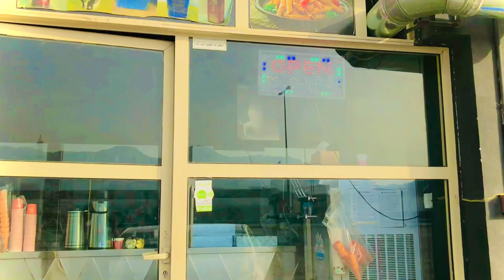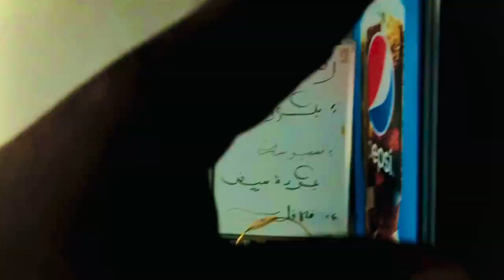Kaaly ki pakistan sy mohabbat || mohsin jaura oman muscat vlogs